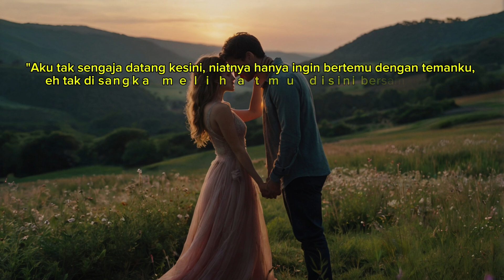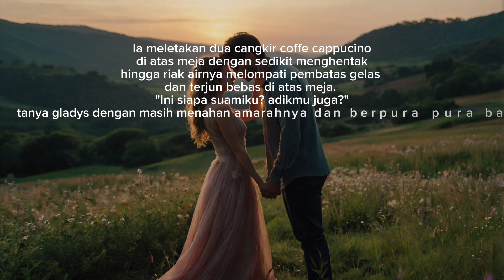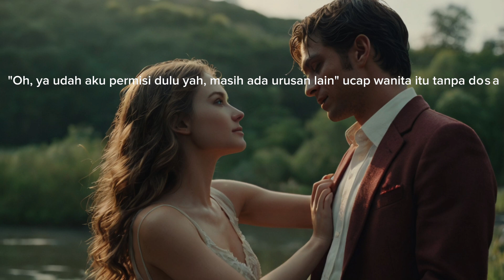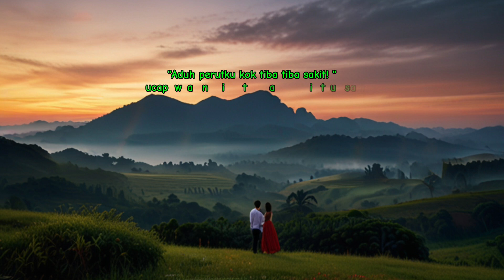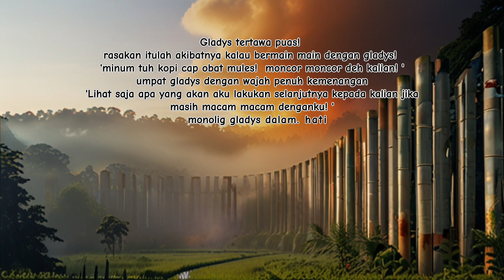CERITA "DIKIRA MISKIN TERNYATA CRAZY RICH" PART 52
Sebuah alur cerita tentang seorang pemuda yang di hina di kira miskin ternyata crazy rich
namun cerita ini karangan fiktif belaka apabila ada kesamaan nama, tempat, dan lain sebgainya semua itu tidak di sengaja dan tolong di maafkan